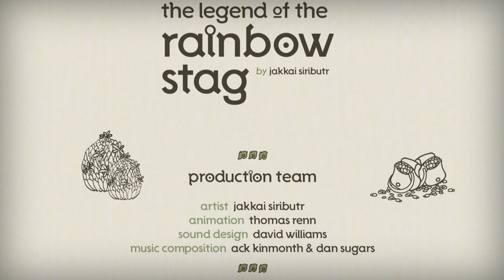APT9/ Jakkai Siributr: The Legend of the Rainbow Stag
Jakkai Siributr is inspired by his mother’s passion for children’s literature. For APT9 Kids, the artist shares one of her stories, The Rainbow Stag, which is brought to life in an animation.

As a young boy, Jakkai Siributr’s mother would read him stories based on the Jataka Tales – sacred Buddhist writings – to teach him about compassion, kindness and tolerance. One of Jakkai’s favourite stories, 'The Rainbow Stag', is brought to life in an animation narrated by the artist and features his version of this magnificent animal.

Exclusive to QAGOMA, the latest chapter in the Gallery’s flagship exhibition series 'The Asia Pacific Triennial of Contemporary Art' includes new and recent work by more than 80 emerging and established artists and collectives from more than 30 countries. APT presents a wonderful opportunity for visual artists from across Australia and the Asia Pacific to collaborate and share works that are a powerful expression of their cultures and experiences.